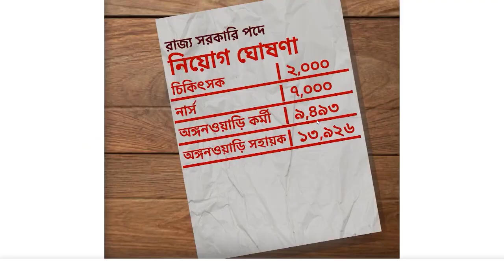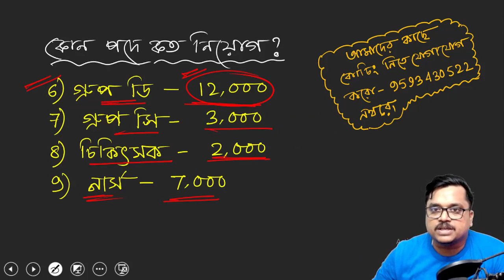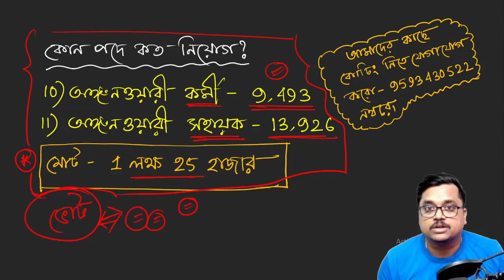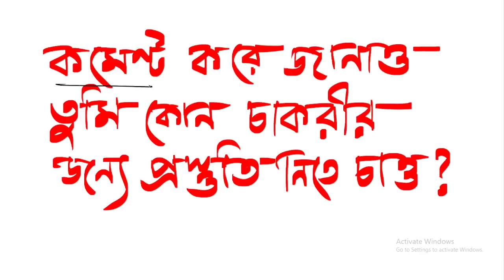WBP তে 20000 শূন্যপদে নিয়োগ | WBP তে নতুন ভ্যাকেন্সি | wb excise constable/ASI/SI new vacancy